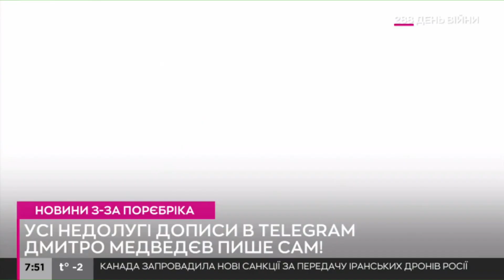"Только я могу такое сделать" - Медведєв заявив, що особисто веде свій Telegram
Заступник голови Ради безпеки та екс-президент Росії Дмитро Медведєв запевнив, що сам пише тексти для свого Telegram-каналу.